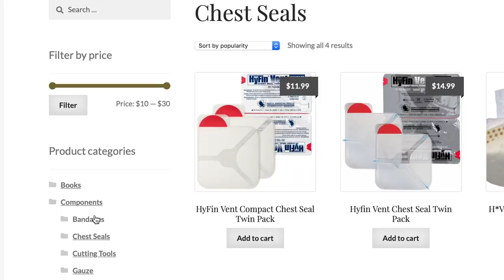Honduran Guard Loses His Life To Robbers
Please thank Mountain Man Medical for bringing us today’s video of Honduran Guard Loses His Life To Robbers!  for comprehensive but compact trauma kits.  They offer discounts for firearm instructors, teachers, veterans, and others.  Check out their selection of name brand quality components today.

Need a Quality Holster? Here are a few that we recommend:
Full Kydex

If you value what we do at ASP, would you consider becoming an ASP Patron Member to support the work it takes to make the narrated videos like Honduran Guard Loses His Life To Robbers? gives the details and benefits.